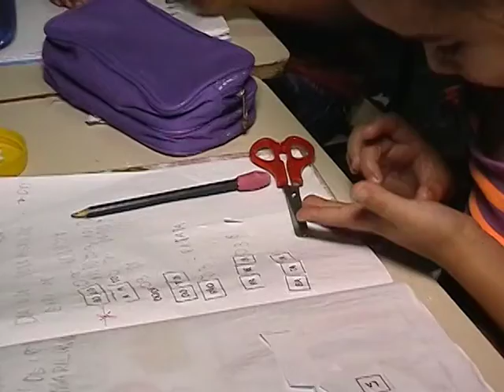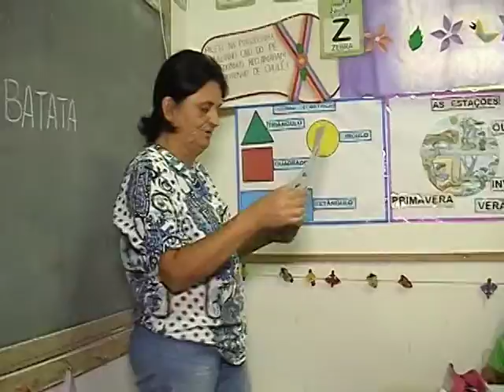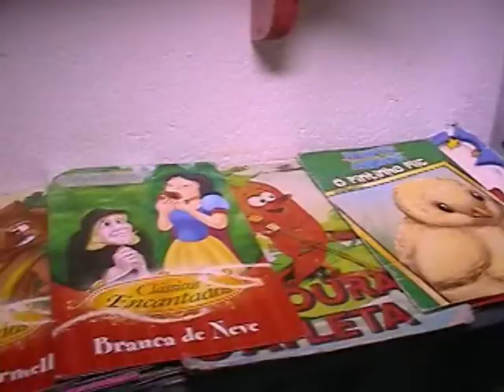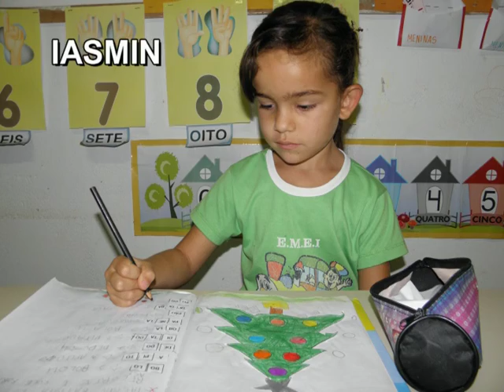2014. EMEI Profª Marília Marcial - SACRAMENTO [Parte 3]